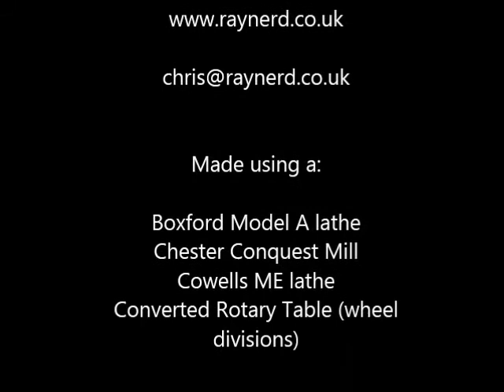Hand built clock - Dr Woodwards Gearless Clock by C. Raynerd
Another video of my gearless clock which I built during 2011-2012.
Not actually the best video - I`d given it a little nudge as I opened the cabinet and consequently I noticed the count wheel jumps a few times! I`m sure however, that it should be useful to help understand how this superb design works!